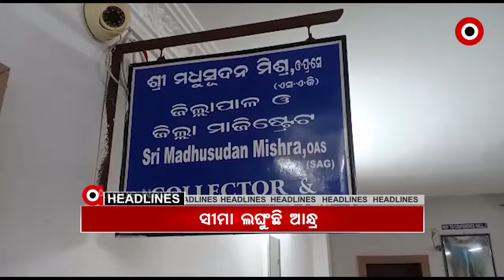Headlines 4Pm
ପୁଣି ପୁରୀ ଜିଲ୍ଲାରୁ ଆସିଲା ଲୋମଟାଙ୍କୁରା ଘଟଣା...
ସ୍କୁଲ ବନ୍ଦ ପ୍ରସଙ୍ଗ ନେଇ ବିଧାନସଭାରେ ହଙ୍ଗାମା...
ଜାଗା ବିବାଦକୁ ନେଇ ଶବକୁ ଅସମ୍ମାନ...
ତେଜୁଛି ଓଡିଶା-ଆନ୍ଧ୍ର ସୀମା ବିବାଦ ପ୍ରସଙ୍ଗ…
କୋରୋନା ଯୋଦ୍ଧାଙ୍କୁ ଠକିଦେଲେ ରାଜ୍ୟ ସରକାର...